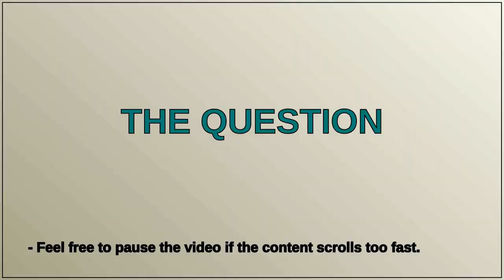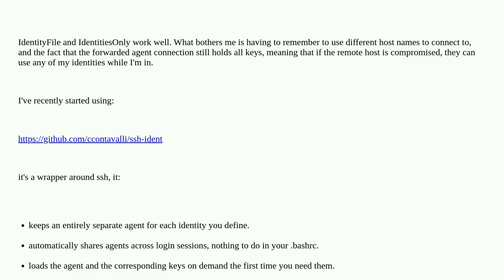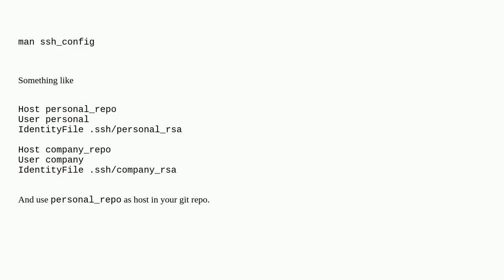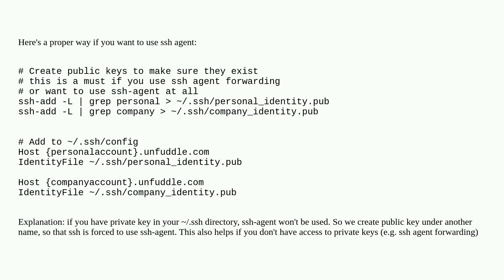Using Multiple SSH Public Keys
A special thanks goes out to the community

  git ssh-keys